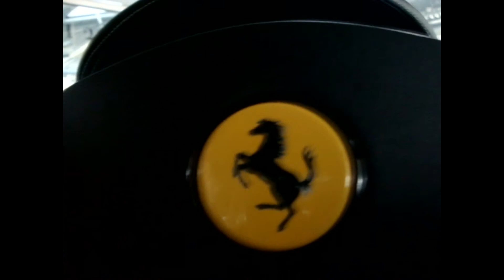I'm Sitting in Ferrari 360 Modern!!!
Finland, Helsinki